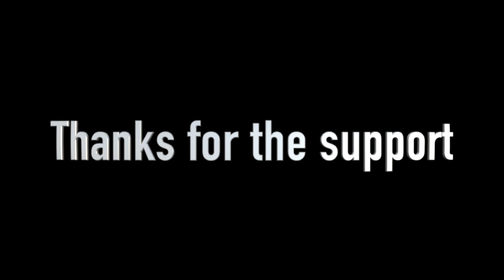Carla Underwater My first videos of me underwater at age of 4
Carla Underwater My first videos of me underwater. Here are my first 2 swimming underwater videos, on the first one I was 4 and the second one 5 years old. Thes are my 2 most famous videos that has more than 50 million view each.
Please like and swubscribe so that it will help me make more videos.
Thanks for your support since 10 years already.